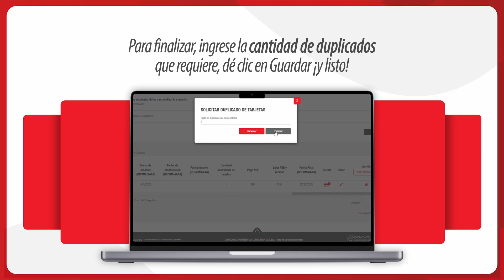¿Cómo duplicar tarjetas en Davicash? I Davivienda Corredores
Conozca como duplicar las tarjetas de sus clientes para que los pagos sean más fáciles. Además, descubra todos los beneficios de Davicash acá